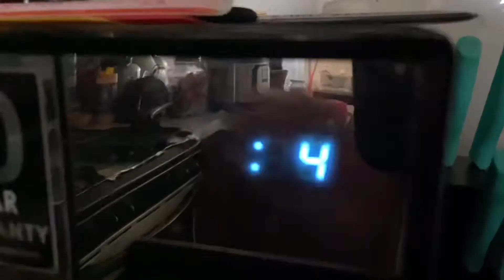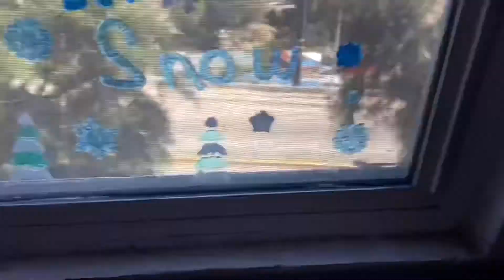SML Movie: Jonathan’s Bad Breath!